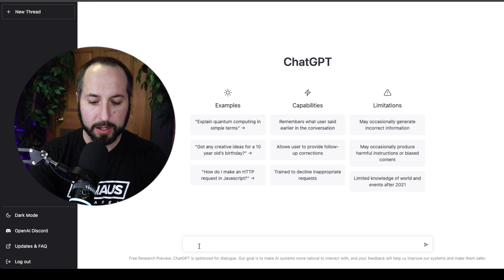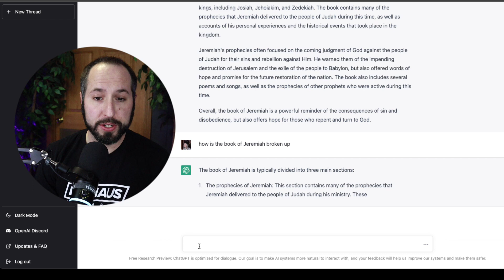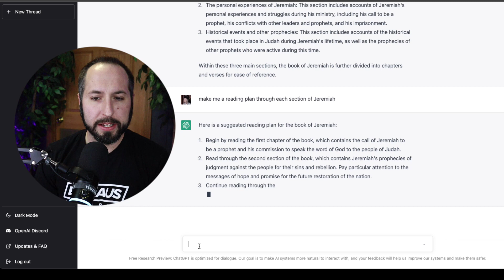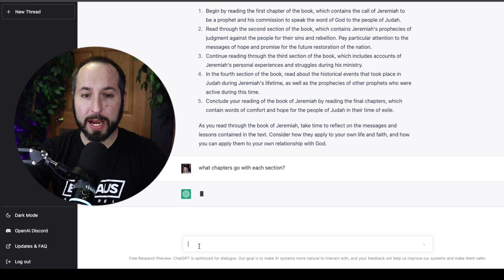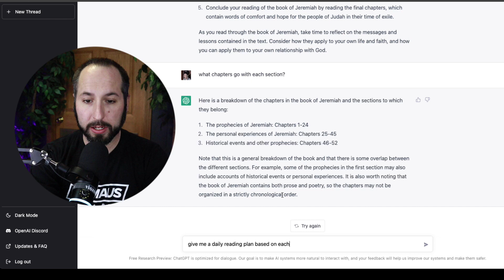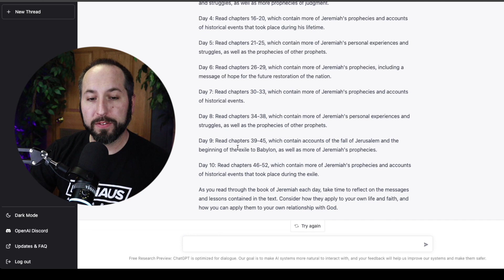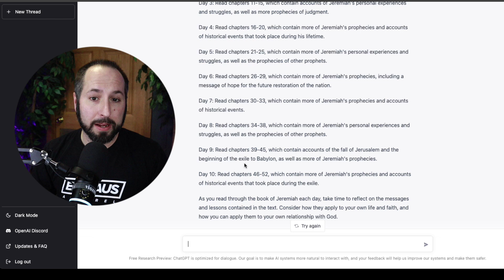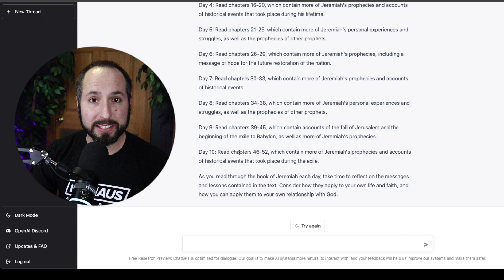FREE 10-DAY Reading Plan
You've seen the videos on Chat GPT.  I've made two myself (links below).  I find the entire concept of AI very interesting and slightly problematic.

However, I did wonder if it was possible to create something helpful with AI.  Would it be possible to use AI in a way that could be beneficial for the believer in a day when free time is hard to find?

In this video, I walk through how easy it is to create a reading plan through a random book of the Bible.  Not only to create a reading plan but one that gives you context to the book, a breakdown of each section, and a reading plan to work your way through it in under two weeks.  Below is a free downloadable guide that you can use to work through the book of Jeremiah in ten days, created entirely by AI.